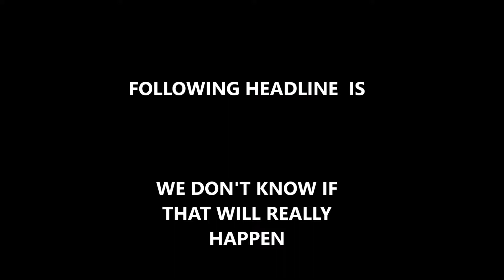WOAH: ESPN Considers DROPPING ‘Monday Night Football’!!